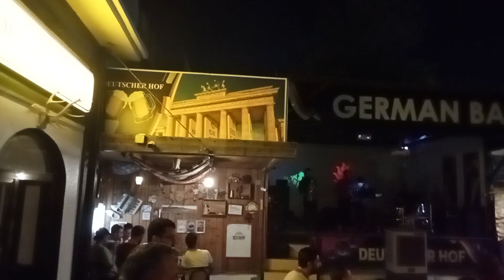German Bar Irak Erbil